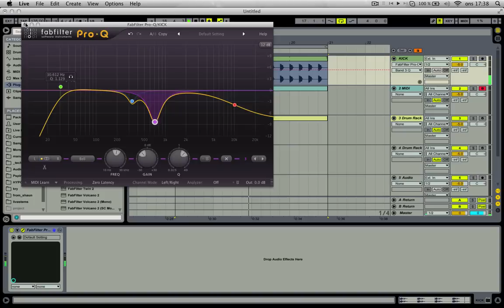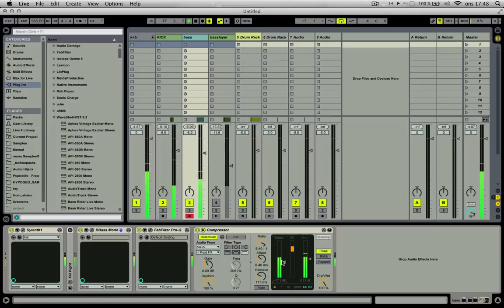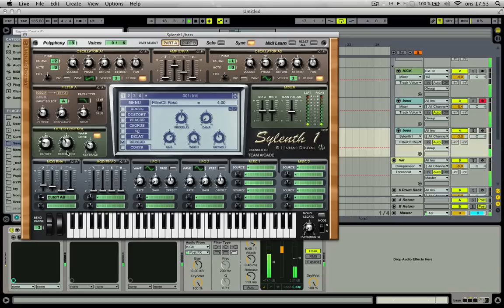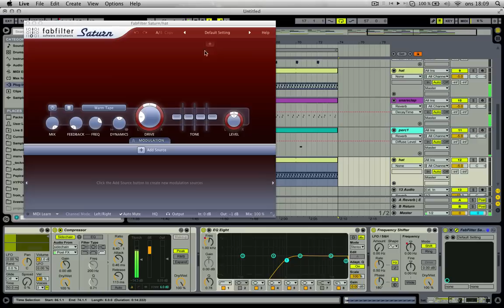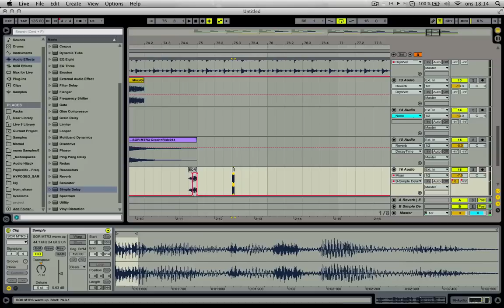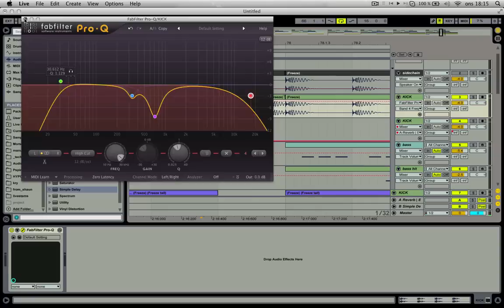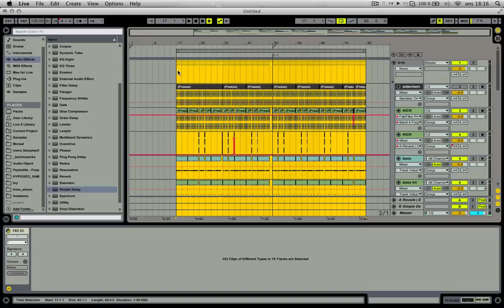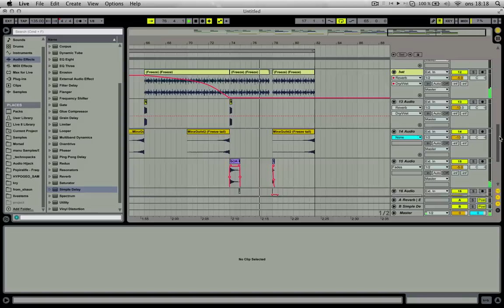Dark Progressive - Studio Cast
Inspirational video of me producing a quick dark progressive/psygressive psy-trance style track. Making a kick and bass from scratch mainly sample manipulating.